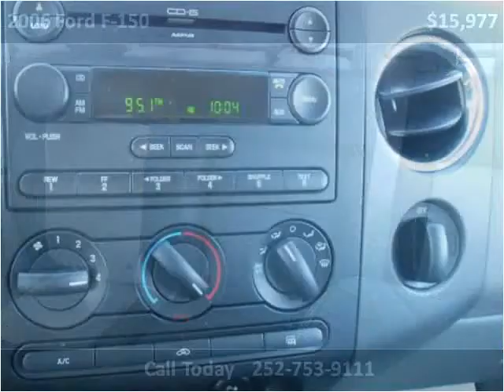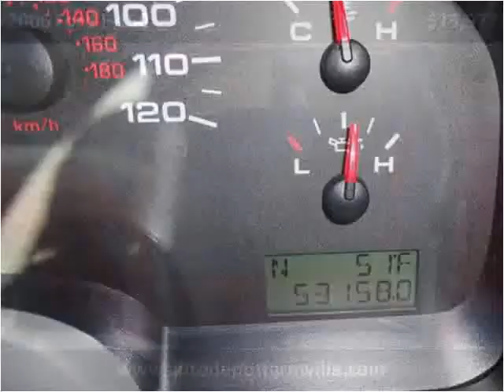2006 Ford F-150 Used Cars Farmville NC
This 2006 Ford F-150 is available from Auto Depot Farmville.